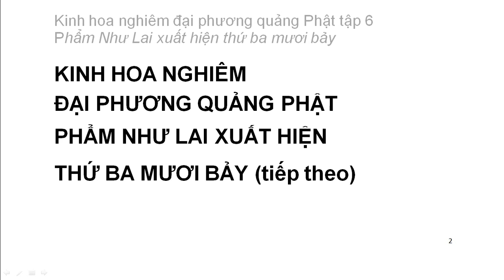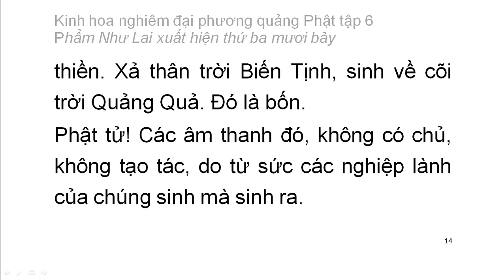Tập 6: Kinh hoa nghiêm: Phẩm Như Lai xuất hiện thứ 37 - chữ to dễ xem rất hay (1)